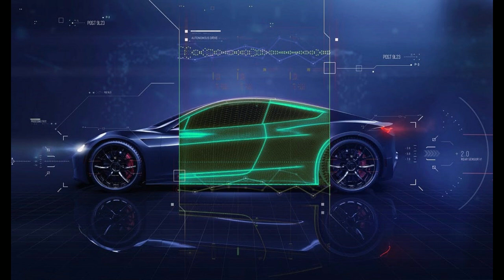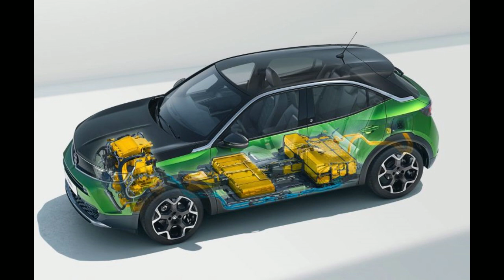Eminem - Business (Matoma Remix)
A cellular network or mobile network is a telecommunications network where the link to and from end nodes is wireless and the network is distributed over land areas called cells, each served by at least one fixed-location transceiver (typically three cell sites or base transceiver stations). These base stations provide the cell with the network coverage which can be used for transmission of voice, data, and other types of content. A cell typically uses a different set of frequencies from neighboring cells, to avoid interference and provide guaranteed service quality within each cell.[citation needed][1]

When joined together, these cells provide radio coverage over a wide geographic area. This enables numerous portable transceivers (e.g., mobile phones, tablets and laptops equipped with mobile broadband modems, pagers, etc.) to communicate with each other and with fixed transceivers and telephones anywhere in the network, via base stations, even if some of the transceivers are moving through more than one cell during transmission.

Cellular networks offer a number of desirable features:[1]

More capacity than a single large transmitter, since the same frequency can be used for multiple links as long as they are in different cells
Mobile devices use less power than with a single transmitter or satellite since the cell towers are closer[2]
Larger coverage area than a single terrestrial transmitter, since additional cell towers can be added indefinitely and are not limited by the horizon
Capability of utilizing higher frequency signals (and thus more available bandwidth / faster data rates) that are not able to propagate at long distances
With data compression and multiplexing, several video (including digital video) and audio channels may travel through a higher frequency signal on a single wideband carrier
Major telecommunications providers have deployed voice and data cellular networks over most of the inhabited land area of Earth. This allows mobile phones and mobile computing devices to be connected to the public switched telephone network and public Internet access. Private cellular networks can be used for research[3] or for large organizations and fleets, such as dispatch for local public safety agencies or a taxicab company.[2]

Concept

Example of frequency reuse factor or pattern 1/4

This section does not cite any sources. Please help improve this section by adding citations to reliable sources. Unsourced material may be challenged and removed. (May 2022) (Learn how and when to remove this template message)
In a cellular radio system, a land area to be supplied with radio service is divided into cells in a pattern dependent on terrain and reception characteristics. These cell patterns roughly take the form of regular shapes, such as hexagons, squares, or circles although hexagonal cells are conventional. Each of these cells is assigned with multiple frequencies (f1 – f6) which have corresponding radio base stations. The group of frequencies can be reused in other cells, provided that the same frequencies are not reused in adjacent cells, which would cause co-channel interference.

The increased capacity in a cellular network, compared with a network with a single transmitter, comes from the mobile communication switching system developed by Amos Joel of Bell Labs[4] that permitted multiple callers in a given area to use the same frequency by switching calls to the nearest available cellular tower having that frequency available. This strategy is viable because a given radio frequency can be reused in a different area for an unrelated transmission. In contrast, a single transmitter can only handle one transmission for a given frequency. Inevitably, there is some level of interference from the signal from the other cells which use the same frequency. Consequently, there must be at least one cell gap between cells which reuse the same frequency in a standard frequency-division multiple access (FDMA) system.

Consider the case of a taxi company, where each radio has a manually operated channel selector knob to tune to different frequencies. As drivers move around, they change from channel to channel. The drivers are aware of which frequency approximately covers some area. When they do not receive a signal from the transmitter, they try other channels until finding one that works. The taxi drivers only speak one at a time when invited by the base station operator. This is a form of time-division multiple access (TDMA).